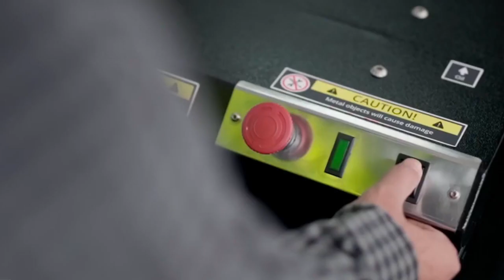ADL EX10 Industrial Cardboard Shredding Machines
ADL-EX10 Shedder

The ADL-EX machines enable you to turn cardboard waste into eco-friendly and free packaging material.

A commercial cardboard shredder or perforator is a sustainable and creative solution to reuse and recycle corrugated cardboard boxes into flat web, cushioning, and even strips or shreds.

The cardboard shedders is a space-saving, easily mobile and affordable machine for converting cardboard waste into packaging material.

This cardboard shredder is equipped with a high-power motor for continuous operation. The integrated turbo function solves any clogging problems during operation. The machine has an adjustable scale to produce cushioning material of desired width. Easy to use and function buttons. Perforator trims off excess cardboard in one go.

Pull-out waste paper scrap collection cabinet to store paper scraps left during operation. Easy to clean up, making the whole packaging environment cleaner.

Item ADL-EX10 Cardboard Shredder/Expanding Machine
Speed 3.0 M/Min
Power 150W
Voltage 100-230v
Shell Material Metal alloy
Machine Size 426 x 245 x 262 mm